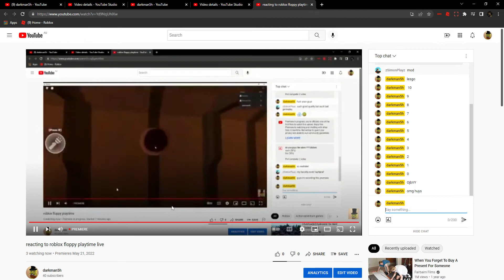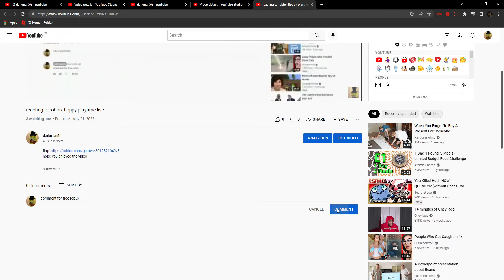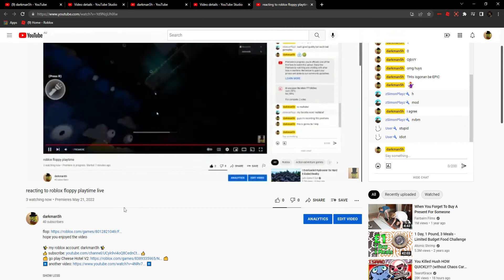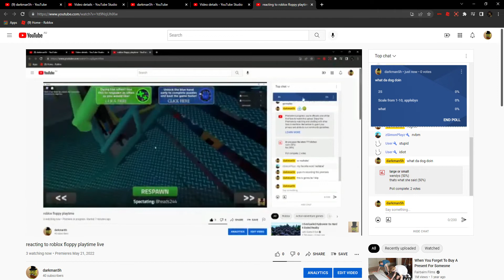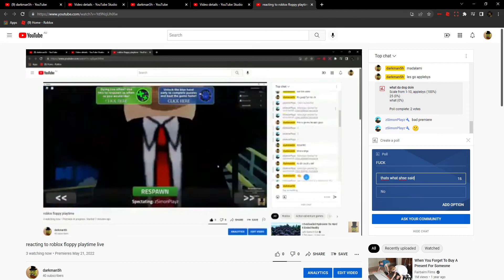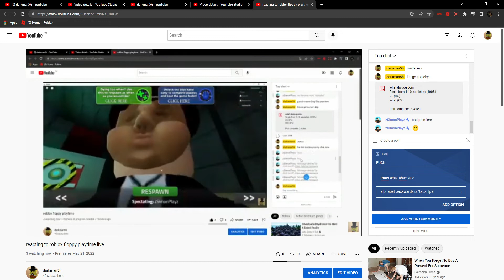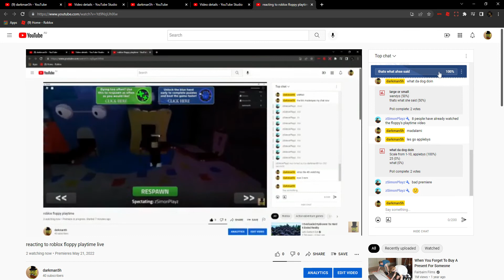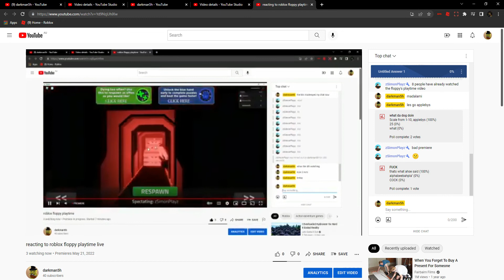reacting to (reacting to roblox floppy playtime live) live